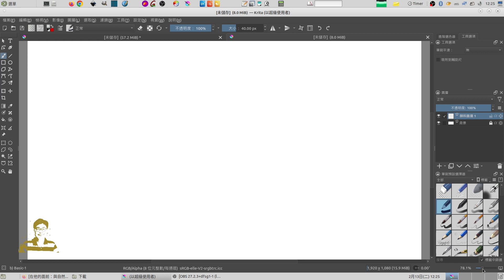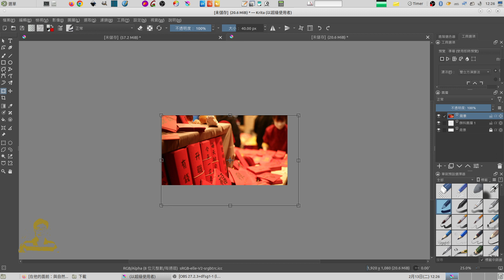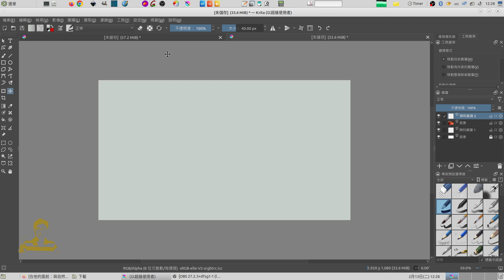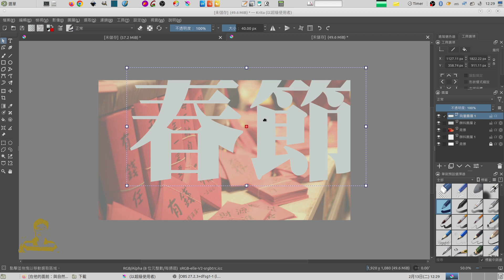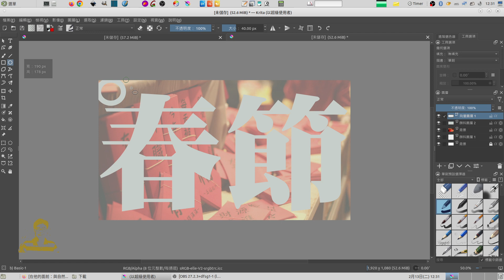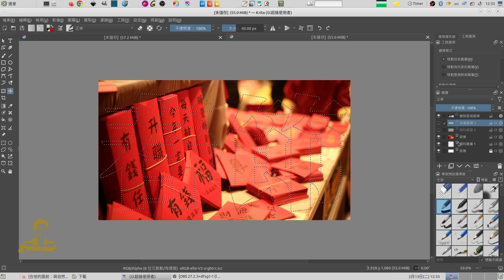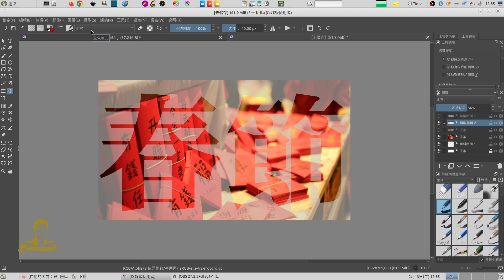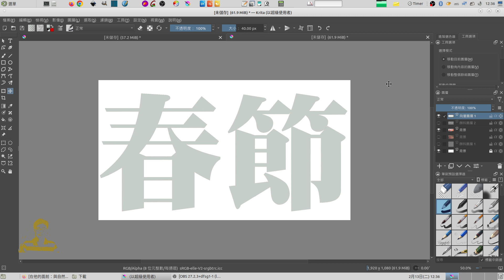krita：圖像剪影字，鏤空字